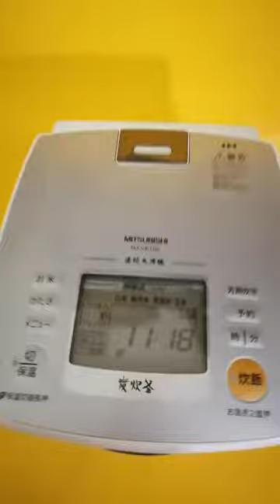Nồi cơm nội địa Nhật cao tần (IH) Mitsubishi NJ-VE102-W (1.0L) (4609121)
Nồi cơm nội địa Nhật cao tần (IH) Mitsubishi NJ-VE102-W (1.0L) (4609121) - HTshop